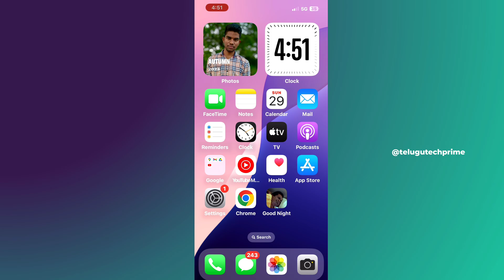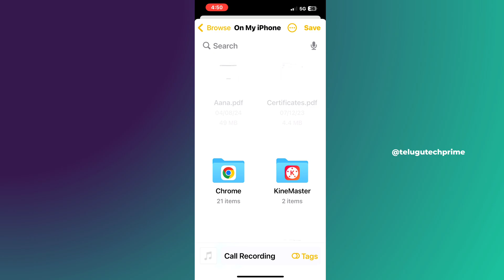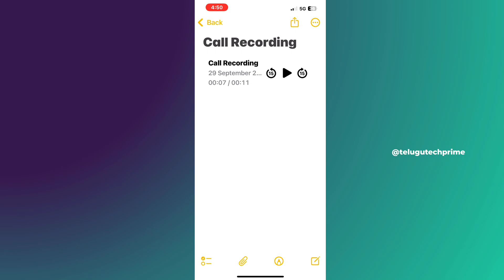How to Use Call Recording In iPhone Telugu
Unlock the secret to easily recording calls on your iPhone! In this video, we’ll guide you step-by-step on how to record phone conversations, whether for important interviews, memorable chats, or business meetings. Learn about the best apps, settings, and legal tips to keep your recordings safe and sound!

👉 What You’ll Learn:

• How to record calls using built-in features and apps

• Legal considerations for recording calls

• Tips for high-quality recordings